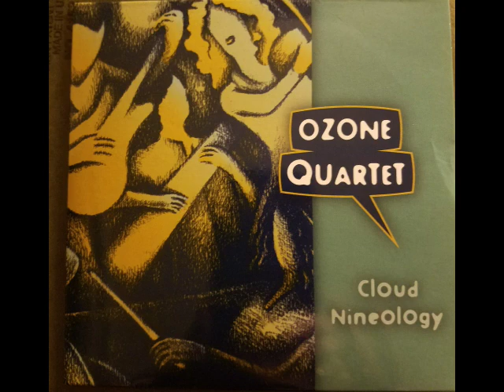The Barbarian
Ozone Quartet covering Emerson, Lake and Palmer.

Hollis Brown - Violin
Kenny Thompson - Guitar
Wayne Leechford - Chapman Stick
Francis Dyer - Drums

Performed with permission of Emerson, Lake and Palmer.

Recorded at Duck-Kee Studios, Mebane, North Carolina in 1998.